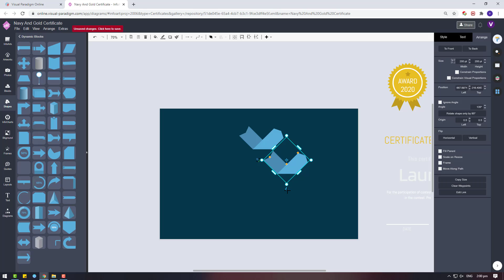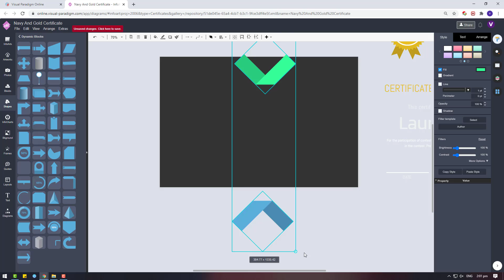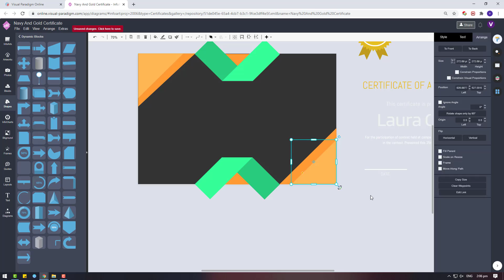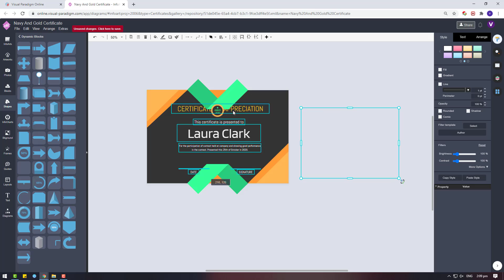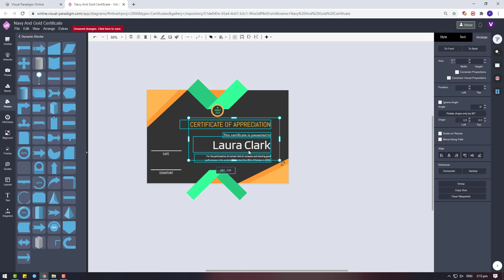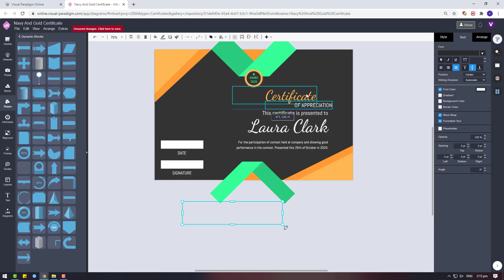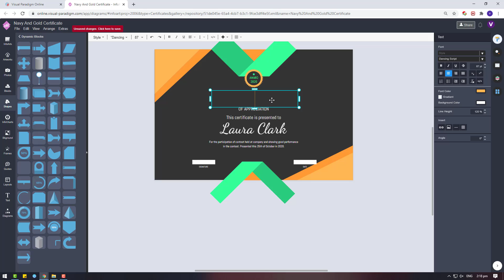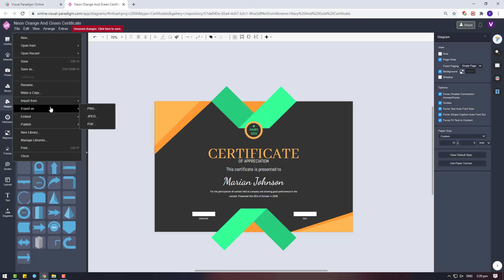Free Certificate Design Make an Orange & Green Appreciation Certificate for Free using VP InfoART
This video demonstrate using Visual Paradigm InfoART to design an neon orange & green appreciation certificate. VP InfoART is a free of charge all-in-one online design platform which allow users create various artworks including certificates, resumes, menus, business cards, brochures, post cards, flyers, leaflets, greeting cards, infographic posters, and more...

With the build-in customizable graphic elements and font library I can create this certificate in few minutes. VP InfoART offer a FREE plan for anyone to create artwork.

You can try out their built-in templates with no signup require!